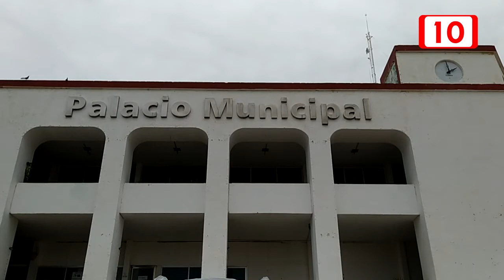Policía municipal reforzara edificio del gobierno municipal